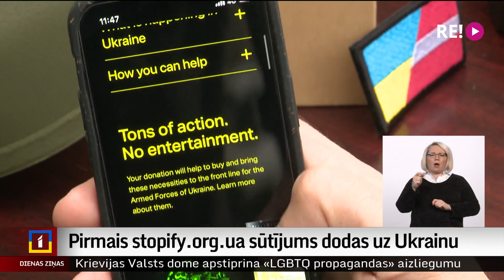Pirmais stopify.org.ua sūtījums dodas uz Ukrainu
Dažu nedēļu laikā, pateicoties Latvijā radītai ziedojumu straumēšanas platformai “Stopify”, Ukrainas armijas vajadzībām savākti 37 tūkstoši eiro. Par tiem iegādāti kvadricikli, drons, termokameras, taktiskie cimdi un citas karavīriem vajadzīgas lietas. Ideja radīt platformu, kurā ikviens cilvēks jebkurā valstī var ziedot Ukrainas armijai, radās aktīvam latvietim Mārim Upeniekam. Un tagad jau 3000š cilvēku 37  valstīs, toskait Amerikā un Jaunzēlandē, ik mēnesi ziedo savu artavu neatkarības cīņai. Turpina Aija Kinca.